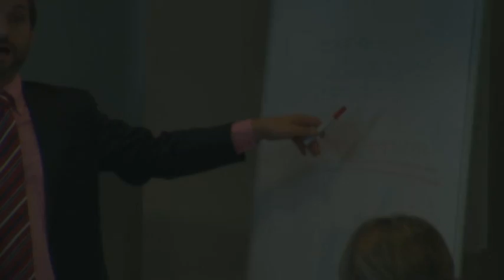Victor Ark - More Physical (Official Video)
Produced by Victor Ark - 2010

Make a tip to support my music.

italo disco spring 2021
итало диско 2019
italo disco new generation
italo dance
disco 80
80's
barcelona
spring 2021
2k21
dance
new italo disco
italo mix
the best new generation
high energy
chill out
relax
2k20
итало диско 2021
italo disco songs
italo disco 2021
euro disco
2020
pop electronic
euro pop
italodisco
synthpop
summer 2020
winter 2021
winter 2020
italo disco 2020
2020
итало диско 2020
spring 2020
итало диско